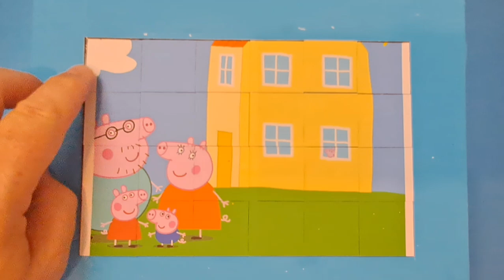peppa pig puzzle for kids and toddlers